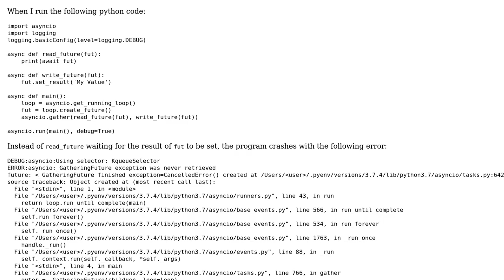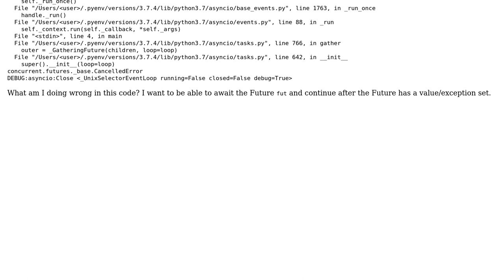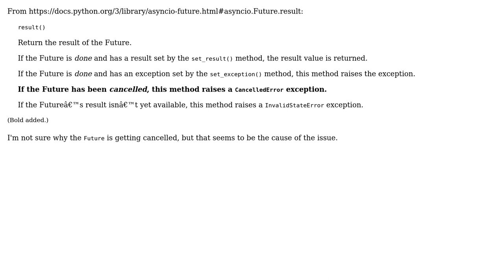Awaiting an asyncio.Future raises concurrent.futures._base.CancelledError instead of waiting for...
Awaiting an asyncio.Future raises concurrent.futures._base.CancelledError instead of waiting for a value/exception to be set

With thanks & praise to God, and with thanks to the many people who have made this project possible! | Content (except music & images) licensed under CC BY-SA | Music | Images & others | With thanks to user Solomon Ucko user ShadowRanger user jcarrete5 and the Stack Exchange Network Trademarks are property of their respective owners. You are responsible for your own actions.